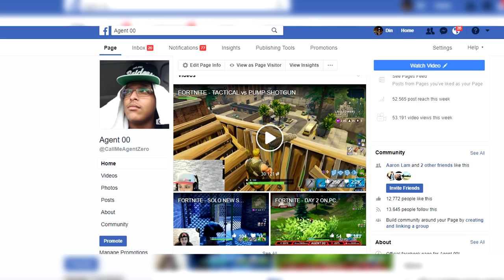FORTNITE DUOS W/ AN EPIC FINISH! THIS BALL FOLLOWED US EVERYWHERE WE GO!!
Got off a stream playing Fortnite with Dr2K and thought it would be hilarious to try and win a game with the ball tagging along.